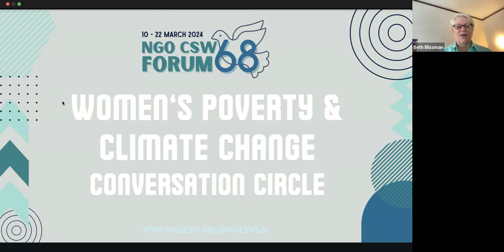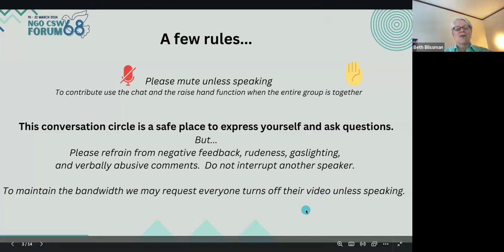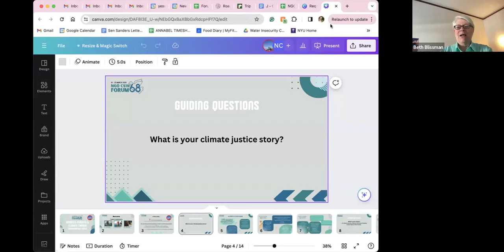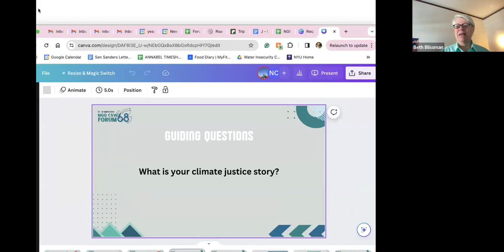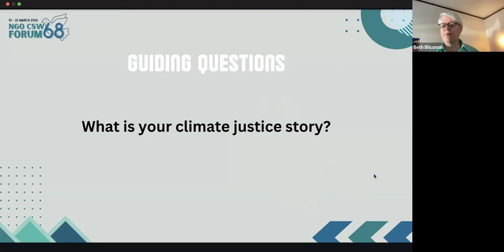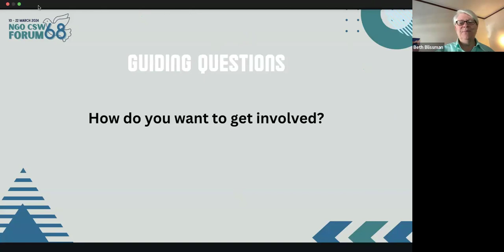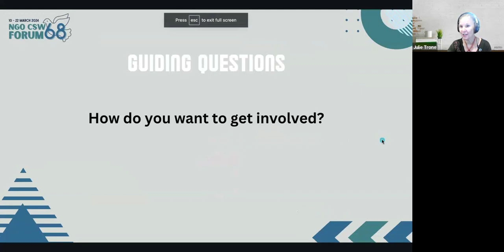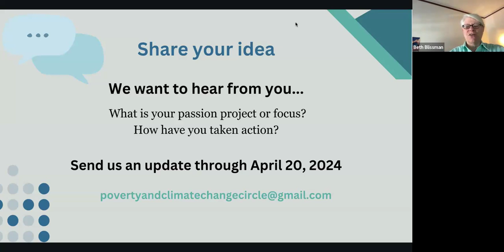Women's Poverty & Climate Change CSW68 Conversation Circle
The NGO Committee on the Status of Women, NY (NGO CSW/NY), supports the work of the United Nations Commission on the Status of Women and UN Women. NGO CSW/NY is an untiring advocate with Member States for gender equality and the empowerment of women and girls across the globe in support of the work of the United Nations Commission on the Status of Women and UN Women. NGO CSW/NY supports the implementation of the 1995 Beijing Declaration and Platform for Action, UN Security Resolution 1325, the UN Sustainable Development Goals and the Convention to Eliminate All Forms of Discrimination Against Women (CEDAW) and the 2030 Agenda for Sustainable Development.